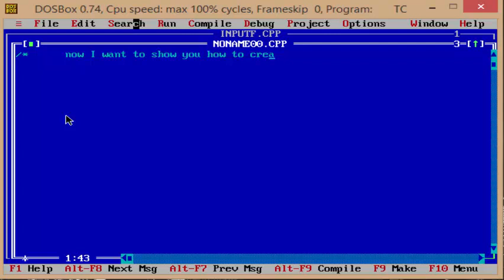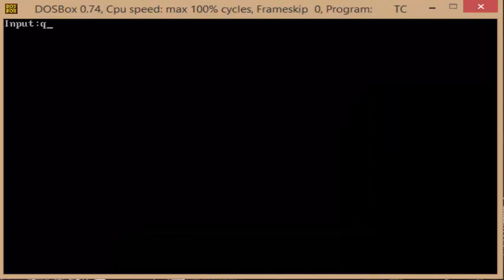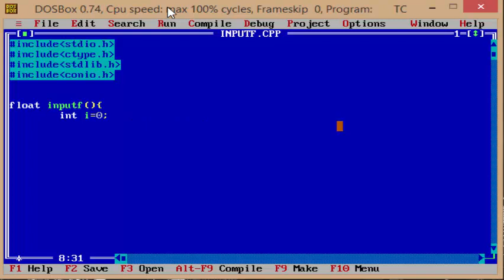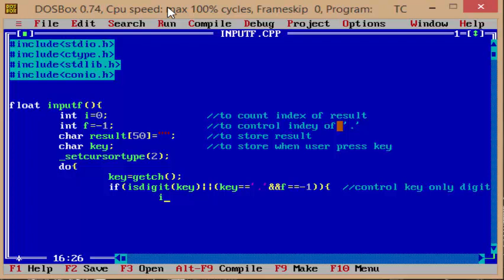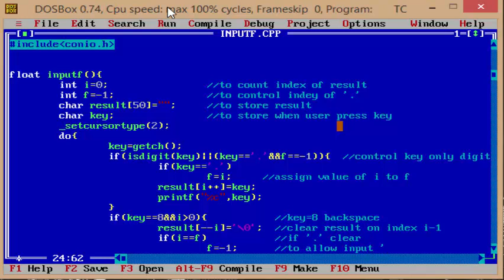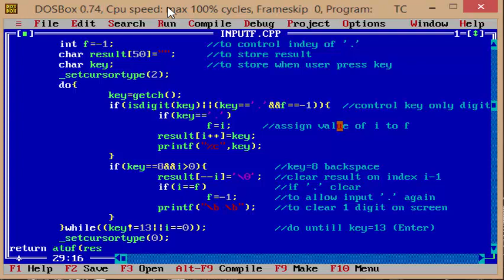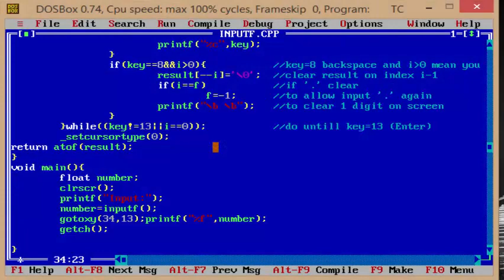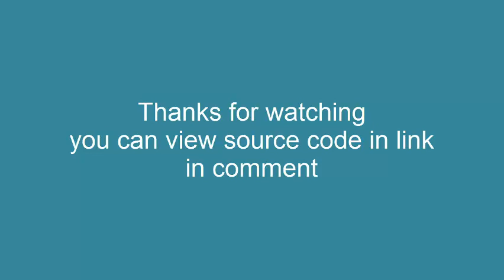how to create function input ( scanf ) for float datatype in c program languages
This video show you how to make function input to avoid an error when user Input information.and make you easier to control user input in your program in c language.